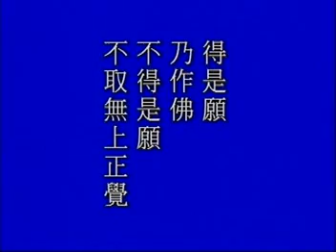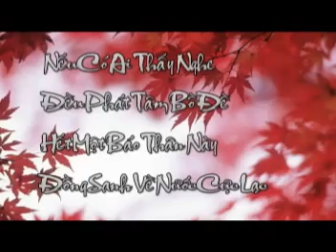Kinh Vô Lượng Thọ tập 105.mpg - Pháp Sư Tịnh Không